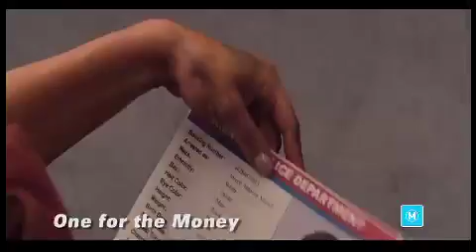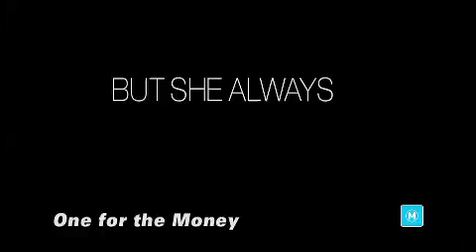One for the Money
Check out Katherine Heigl playing a bounty hunter with more sass than ten Boba Fetts sticky taped together. And she probably looks better than DecaStickyFett too.